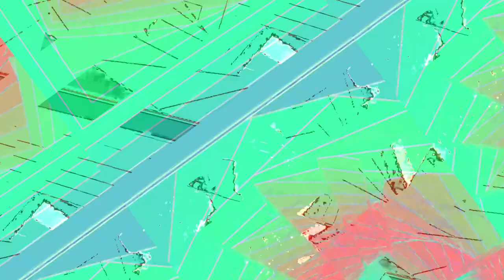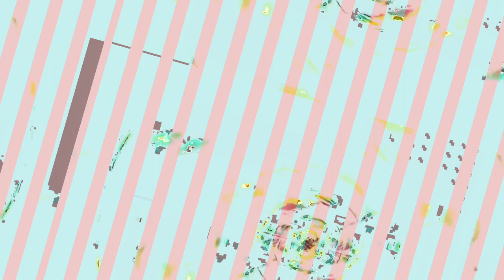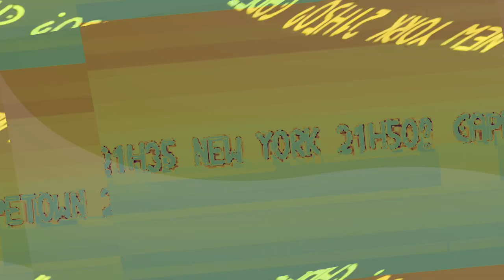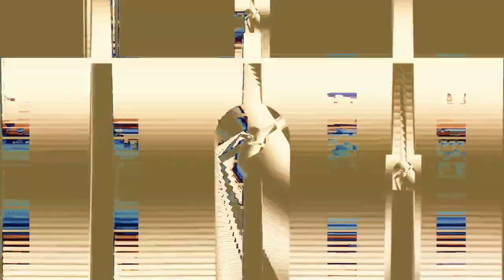[EPILEPSY WARNING] Movie 23 10 28 08h42m27s